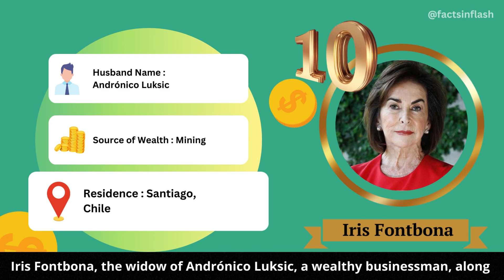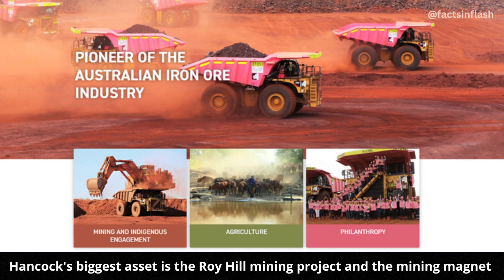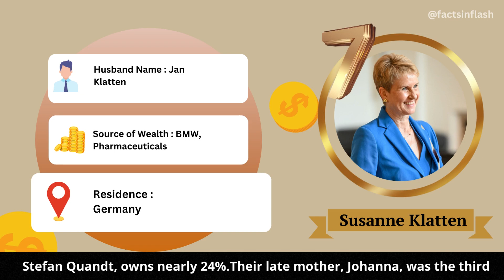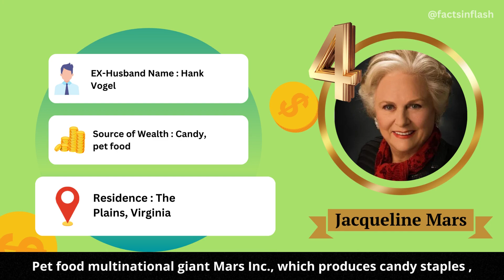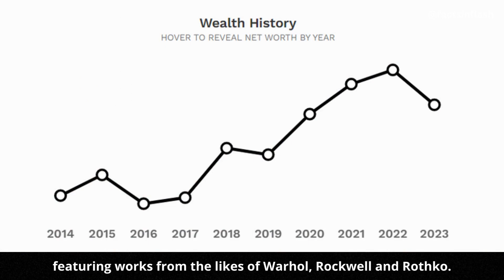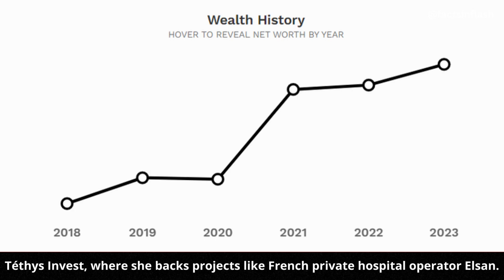The Rise of WOMEN BILLIONAIRES in 2023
In this captivating video, we delve into the extraordinary world of women billionaires and their remarkable net worth. From Francoise Bettencourt Meyers, Alice Walton, to MacKenzie Scott, we unveil the staggering fortunes amassed by these influential women. Join us as we celebrate their accomplishments, challenge gender norms, and explore the potential impact of their wealth on philanthropy and society. Get inspired and share your thoughts on the rise of women billionaires in the comments below!